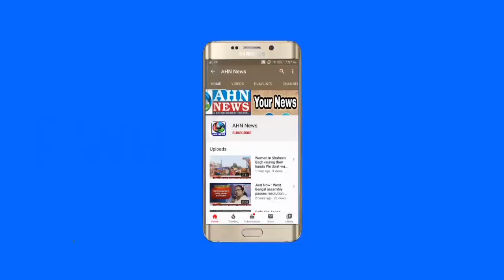Telangana: Sircilla Collector Seizing Vehicles During Lockdown | Hyderabad Traffic Police Announce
Sircilla collector seizing vehicles during Telangana Lock down. Stops people from venturing out of their houses to contain spread of coronavirus. Appeals people to observe the TelanganaLockdown declared by Telangana CM till March 31

hyd city police barricade Maitrivanam junction Hyderabad , announce through PA system on lockdown in Telangana.